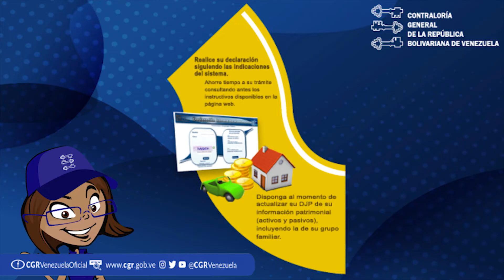Conoce los pasos para realizar la Declaración Jurada de Patrimonio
Conoce los pasos para realizar la DeclaraciónJuradaDePatrimonio desde la página y así cumplir con tu obligación.